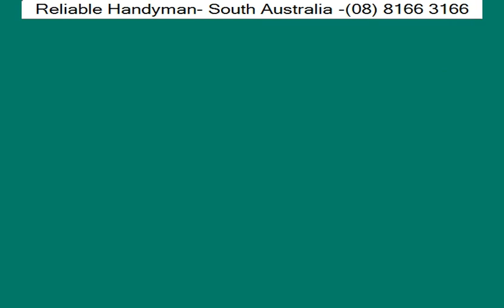Fencing Services - Craigmore | Reliable Handyman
Reliable Handyman

Reliable Handyman is your trusted partner for fencing services in Craigmore. Our skilled team specializes in fence installation, repairs, and maintenance, ensuring durable and aesthetically pleasing results. Whether you need residential privacy fences or commercial security fencing, we offer customized solutions tailored to your needs.